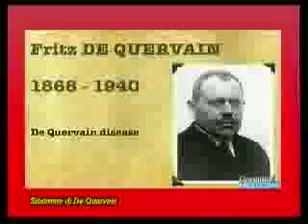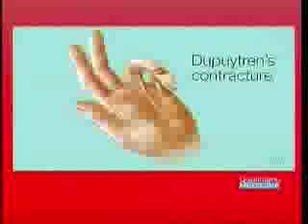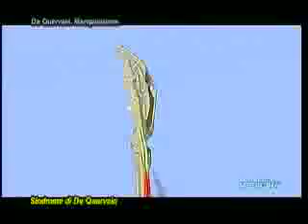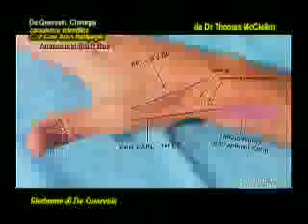Donato Notarfrancesco. Sindromi De Quervain e Dupuytren, mano e dita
SOLO x USO WHAPP.  NON ADATTO A LINK SUI SOCIAL